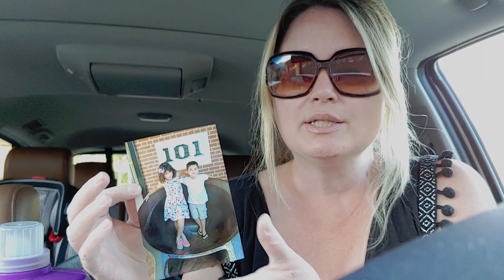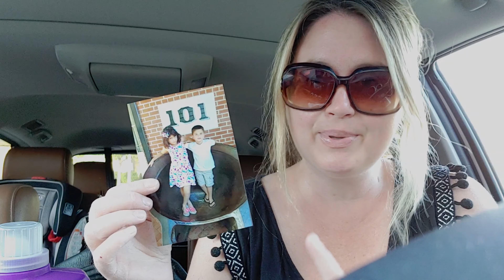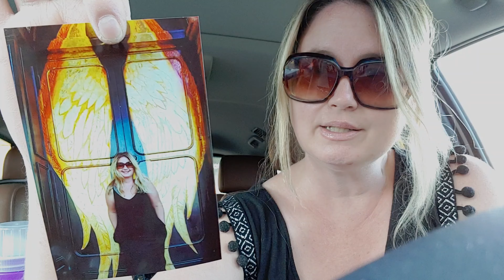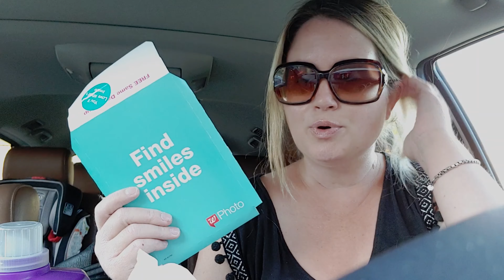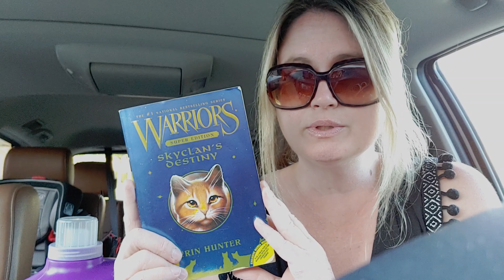Walgreen's Haul, and Goodwill Haul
Happy Fathers Day!  Here is what I found at Walgreen's and Goodwill.  Thanks so much for being here.  Have a blessed day!